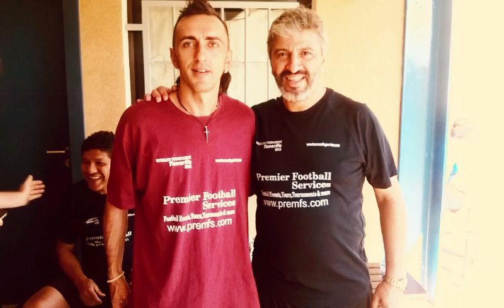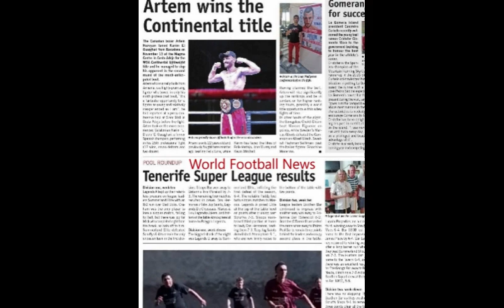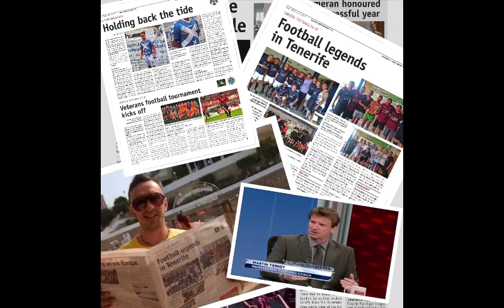This is Football.. Dario Ferrante, season 2015/16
The Football Legends in Tenerife, the show of Donato Gama da Silva, Jose Quitongo, Dario Ferrante, Bobby Petta, Darren Jackson, & more.. the Profetional Manager, Martin Tierney.. The International Tournament in Tenerife of the Champions League's veterans.. & Medias from every parts of the World for celebrates the "World Cup 2015"